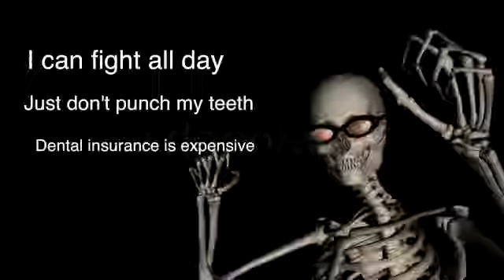Antifa Thinks They're Clever.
The left can't meme. The left can't video. The left can't do anything. What a bunch of pussies.